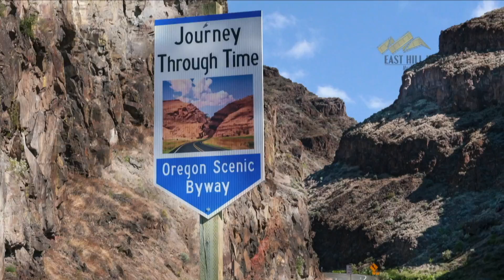EHM Shannon on Animation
In this VLOG entry Shannon Heim of East Hill Media talks about The Chamber of Commerce of Greater Montgomery County's EXPO. For more information about East Hill check out